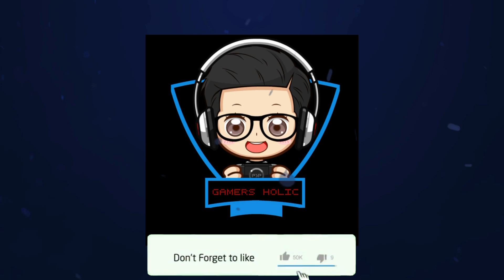CODE VEIN - CODE VEIN INDONESIA - GAMENYA AJIBB BOSSQUE.. - PART 1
yuk cek video lainnya dan berlanganan agar kalian gak ketinggalan video terbaru dari kami tq

sorry y klo videonya kaku n garing , but , i hope u enjoy my video